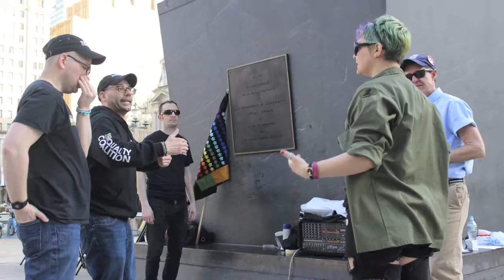TheEqualityCoalition BeTheChange SocialRevolution NowWeRise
100DaysOfResistance Brothers Dan and Jeremiah started TheEqualityCoalition to grow people capital aka people power that solves the issues and concerns in our society. You can start a chapter in your community and begin to connect with people making a difference in our society!!